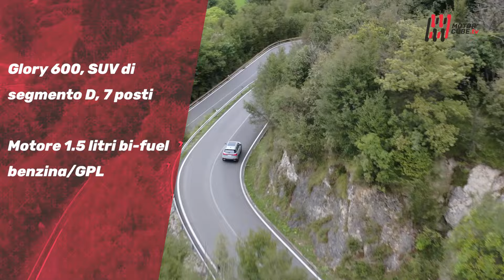NEW DFSK GLORY 600 - E5 PHEV 2024 - FIRST TEST DRIVE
Il marchio DFSK per ora da noi è semi sconosciuto, ma fa parte di quella nuova generazione di brand cinesi che da qui a poco avremo modo di conoscere ed apprezzare come già capitato con MG e DR. La filosofia è sempre la stessa, si punta sulla qualità e affidabilità del prodotto, proponendo delle vetture complete di tutto a prezzi ultra concorrenziali, quello che i nostri marchi generalisti non fanno più.